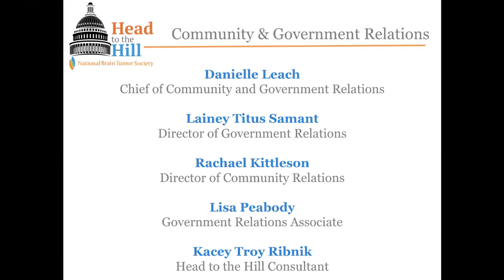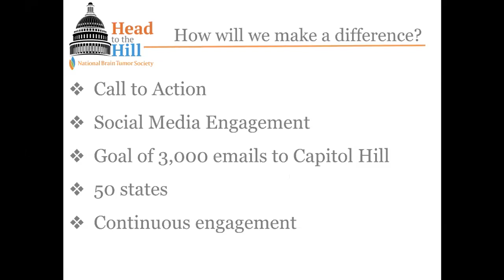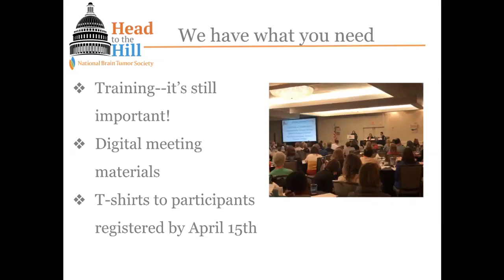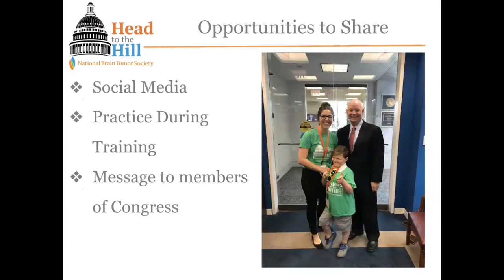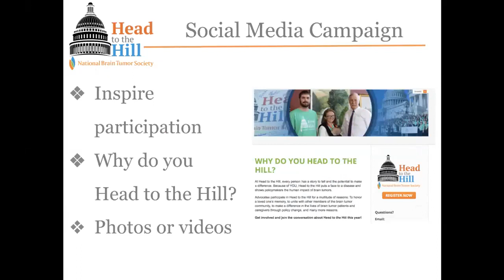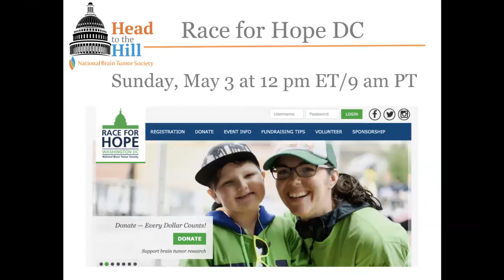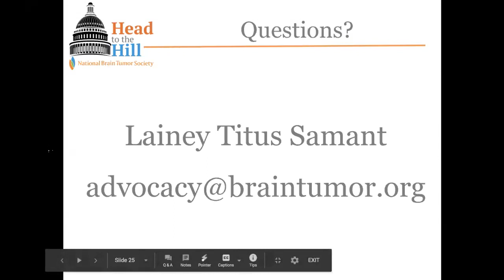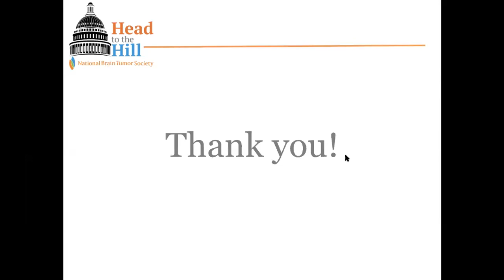Going Virtual: What to Expect for Head to the Hill 2020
Your health and safety is our priority. Because of the current situation with COVID-19 (coronavirus), the disease caused by the novel coronavirus, we have made the decision to make Head to the Hill 2020 a virtual event.

Our advocacy efforts – with your voices leading the way – have an ongoing commitment from the federal government to support cancer research and access to care on multiple fronts. Yet, brain tumor patients continue to be diagnosed and looking for hope every day. There is more work to do, and we must keep moving forward.

In this video, you'll learn more about the virtual event, trainings involved, and how you can participate in our Head to the Hill Day of Action.